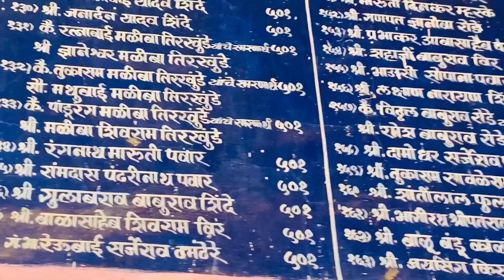Vlog| mummy ghetl दंडवत😱| सवाष्णी| गावाकडच unique kelwan😅| pappani keli mazi maskari😭